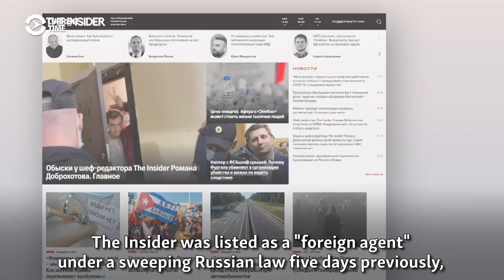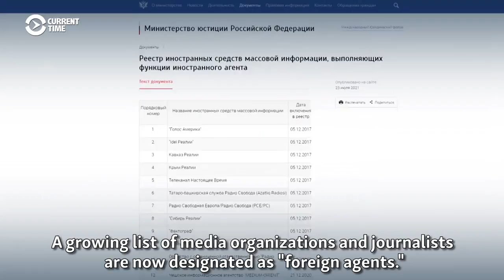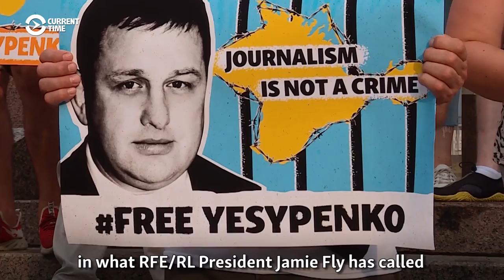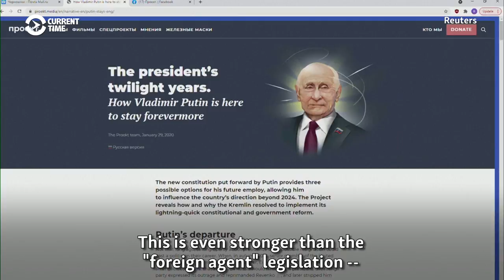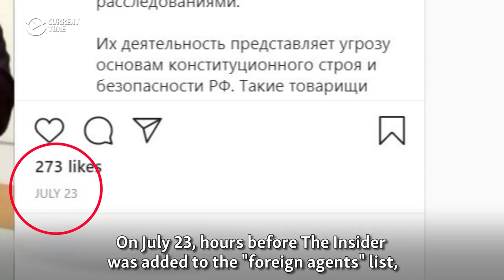'Undesirable' And 'Foreign': How Russia Is Muzzling The Media In An Escalating Crackdown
Recent weeks have seen a spate of police raids on independent media companies and the homes of journalists in Russia, as part of an intensifying crackdown. Kremlin-critical media face fines, arrests, and violence.